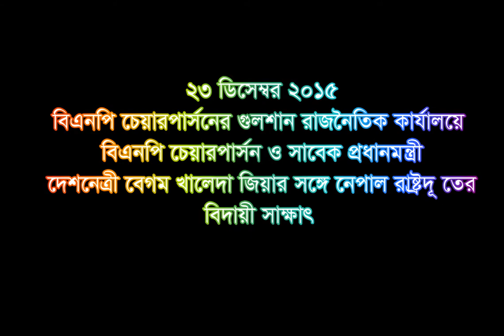২৩ ডিসেম্বর ২০১৫, নেপালের রাষ্ট্রদূত বিদায়ী সাক্ষাৎ করেন দেশনেত্রী বেগম খালেদা জিয়ার সঙ্গে।